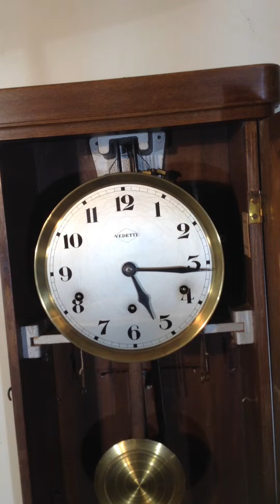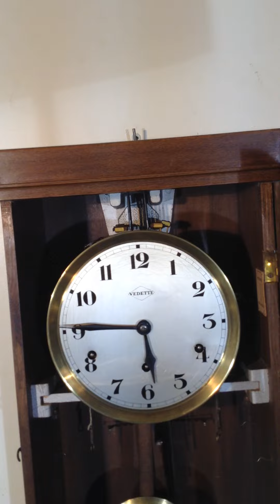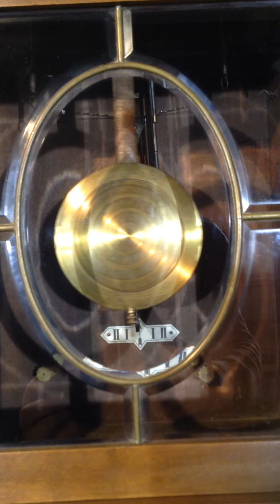Carillon 10 x10 Vedette sonnerie #1 : Frère Jacques